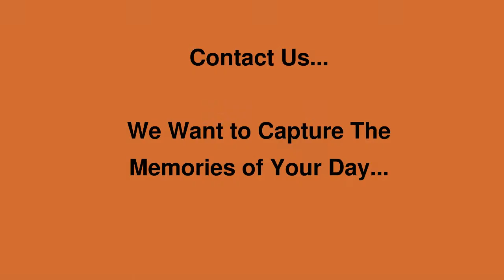Palm Coast Photography - Wedding & Portrait Photographer in Palm Coast Flagler County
Affordable Palm Coast Event Photography. Family, Newborn, Maternity, Bridals, Engagement and More...

Creative Photographic Solutions For Your Special Occasion...

We Want to Capture The Memories of Your Day...

PLANNING A WEDDING?
Remember that your wedding photographs will remind you of your special day and can last forever. Once you have chosen the right photographer, enjoy being the center of attention on your big day. That doesn't mean you have to act like Bridezilla, but you can certainly enjoy feeling like a star on your wedding day.